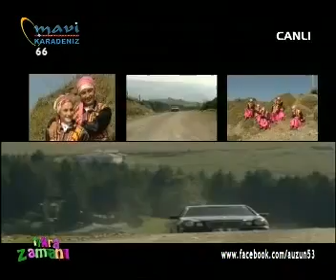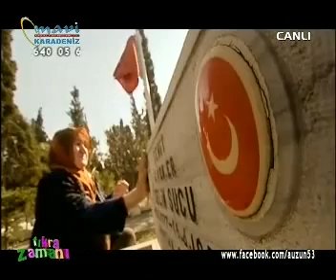fıkra zamanı p1 13 12 2012